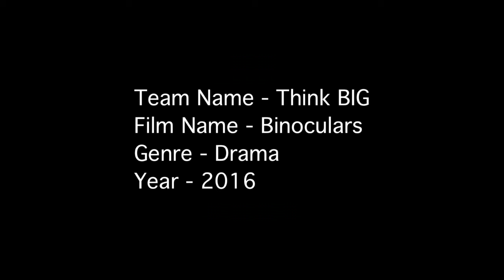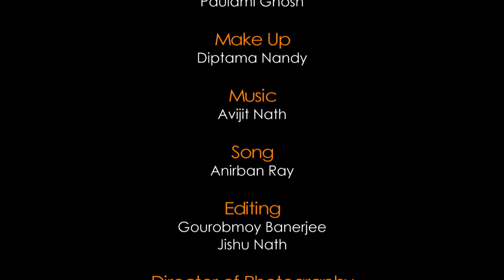Binoculars | Award Winning Short Film | India Film Project 2016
Binoculars is a modern day fairy tale where two different lives meet admist a road accident. A man who is eagerly looking for a job can not attend the interview as he lost his wallet. On the other hand a poor little girl is fighting against her family for continuing her studies. The accident changes the course of their life and it seems that everything is connected. Is anyone watching us from the bird’s view? "Binoculars" depicts that you can see everything if you are in the top of the world.

Film Name: Binoculars
Winner: Silver Film of the Year
Cateogory: Professional Filmmaking
Team Name: think BIG
Team Leader: Sayan Dasgupta
Theme: Everything is Connected
50 Hour Filmmaking Challenge